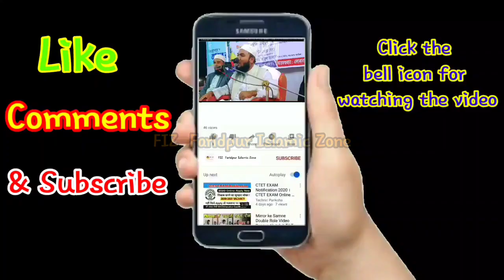লাইলাতুলকদর কি | নবীও জানতো না | হাঃ মাওঃ হাফিজুর রহমান আমানী ফরিদপুরী | Faridpur Islamic Zone.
এস এম আল-আমিন (০১৭৯১৪২৪৬৫৪)

হাফেজ মাওলানা হাফিজুর রহমান আমানী ফরিদপুরী
পরিচালকঃ শামছুল উলূম আমিনিয়া মহিলা মাদ্রাসা, গোপালপুর বাজার, কালিখোলা, ফরিদপুর।

আপনার মতামত অবশ্যই জানাবেন কমেন্ট করে। একটি অনুরোধঃ-. আপনাদের দোয়া ও ভালোবাসা দিয়ে আমাদের উৎসাহিত করবেন।

happy new year waz
bangla waz mizanur rahman azhari
bangla waz download
islamer rasta
new waz
new waz hafizur rahman 2022
new waz abu adnan
waz mahfil mizanu rahman azhari
waz mahfil waz mahfil
waz mahfil bangla
waz mahfil khaled saifullah ayubi
waz mahfil video
waz mahfil 2023
waz mahfil hafizur rahman
waz mahfil sunte chai
waz mahfil mizanur hafezzi
hafezzi huzur waz
hofezzi huzur
hafezzi huzur bangladesh
muhammadullah hafezzi
attaullah hafizi
attaullah hafezzi
waz bangla
waz mahfil
waz mizanur rahman azhari
waz 2023
waz new
waz 2022
waz azhari
waz mizanur rahman
waz waz

আমাদের অন্যান্য ভিডিওর লিংকঃ

আমাদের চ্যানেলের ফেসবুক পেইজঃ